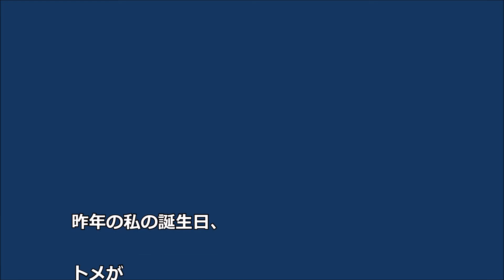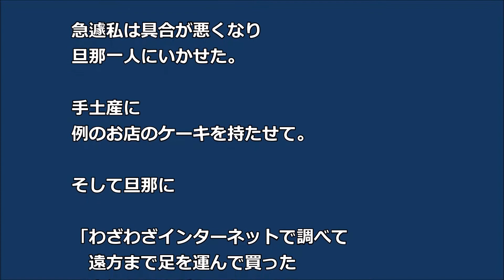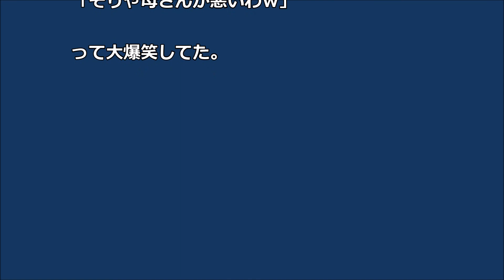【スカッとする話】 私の誕生日 トメがケーキを持ってきた